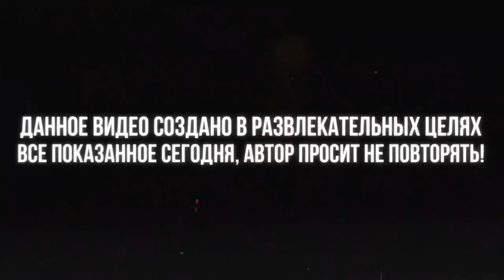ОГРОМНАЯ ПОГОНЯ С ПОЛИЦИЕЙ НА МТА ПРОВИНЦИИ! ИХ СЛИШКОМ МНОГО! (MTA | PROVINCE)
ХАРАКТЕРИСТИКИ ПК
Процессор: AMD Ryzen 5 3600
Кулер: PCColler GI-X5B
Материнская плата: GIGABYTE B450M S2H
Видеокарта: MSI GeForce GTX 1660 SUPER GAMING X
ОЗУ: Kingston HyperX FURY Black (2x8ГБ, 3200МГц)
HDD: Seagate BarraCuda 2ТБ
SSD: Kingston A400 240ГБ
БП: be quiet! SYSTEM POWER 9 600W
Корпус: Thermaltake V200 Tempered Glass RGB Edition

mta: province, gta Провинция, mta, roleplay, province, gta province, МТА Провинция бета 0.1.8, mta province beta 0.1.8, mta province 0.1.8, gta san andreas, mta province как установить, mta province как быстро заработать, КАК СКЫРТЬСЯ ОТ ПОГОНИ, погоня в mta province